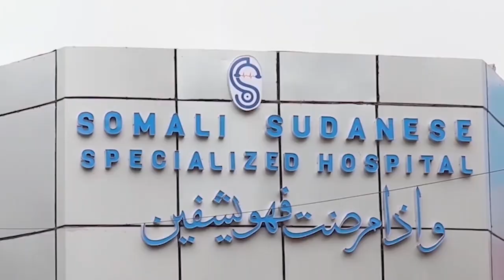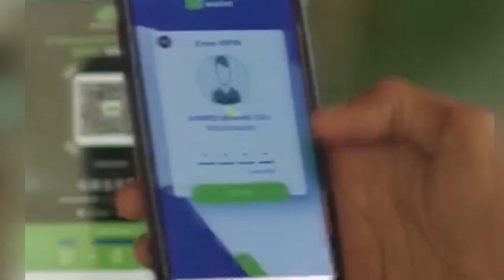SOOMAALIYA IYO MARAYKANKA OO KA WADA HADLAY DAGAALKA AS.